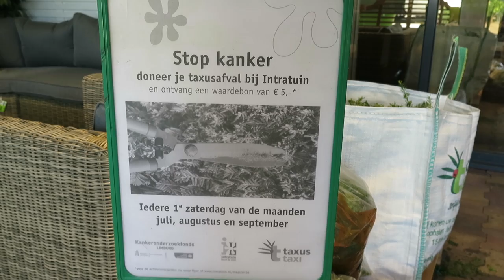Taxusactie van Taxustaxi, Kanker Onderzoek Fonds Limburg & Intratuin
Zaterdag 1 augustus heb ik in Geleen voor het Kanker Onderzoek Fonds Limburg geholpen bij het inzamelen van Taxus snoeiafval